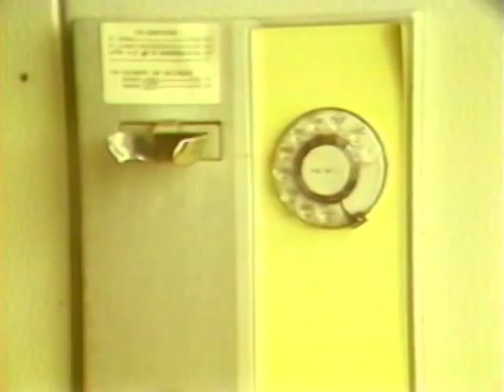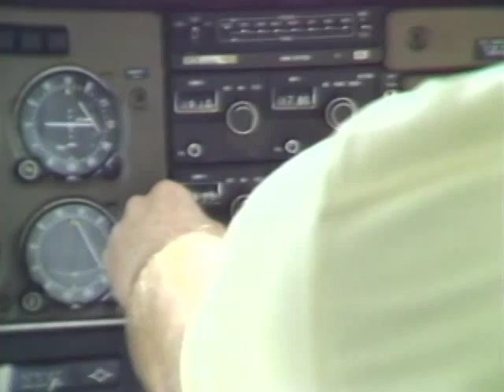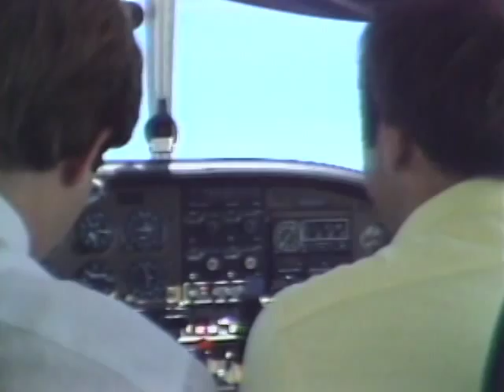The air traffic controller strike of 1981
I covered this historic event in American labor relations as a reporter in Indiana.  It's interesting to watch these two television stories, one about the striking members of the PATCO Union and another about the impact of the strike during the initial days.

President Reagan set precedent in breaking the union for striking in violation of federal law.  The union eventually decertified and was replaced.